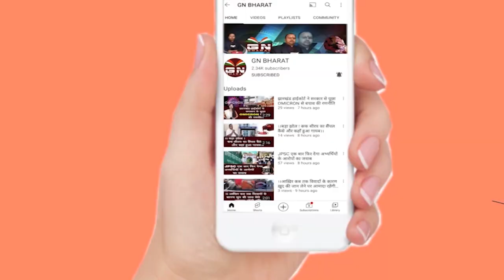लव जिहाद मामले पर बोले विधायक इरफान अंसारी, कहा- किसी को प्यार करने से रोक दीजिएगा